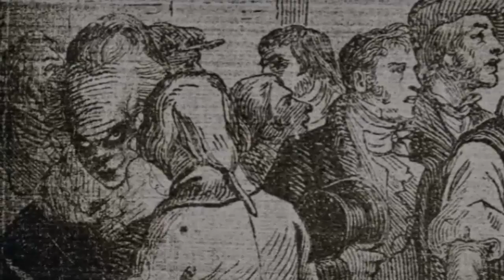¿Qué es el payaso Pennywise o Eso? EXPLICACIÓN | Eso y su Mitologia Completa EXPLICADA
Uno de los monstruos más interesantes que podemos ver en el Universo de Stephen King es el payaso Pennywise tambien conocido como  Eso, este ser es algo muy especial y complejo ya que es más que solamente un payaso o algo fisico. En este video explicare detalladamente que es Eso, sus origenes, su aparicion en la novela, y en las peliculas.